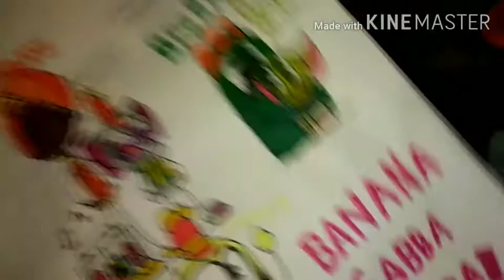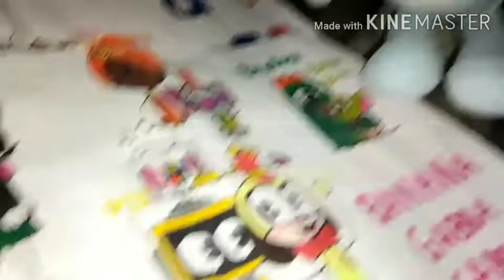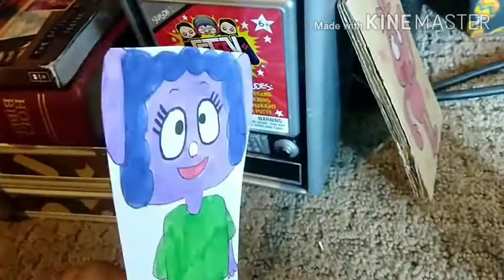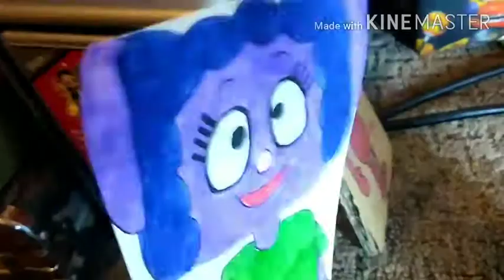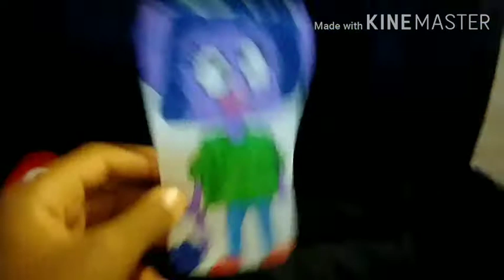The Yo Gabba Gabba Show!: The 6th member of the Yo Gabba Gabba! Gang